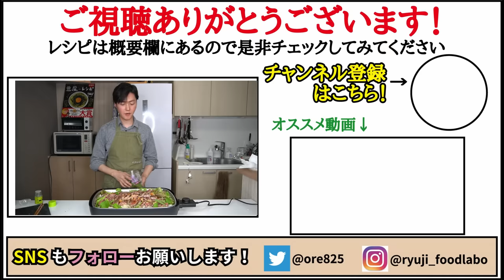鉄板焼屋さんで出てくる最上級のステーキライスの作り方教えます「至高のガーリックライス」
【至高のガーリックライス】

今回はピーコック魔法瓶工業株式会社とのコラボでした！
キャンペーンもやっているので是非チェックしてみてください！
【『Mr.Steak House』発売記念キャンペーン】

★今回のレシピはこちら↓
【至高のガーリックライス】（約4人前）
ステーキ肉　３枚
（※今回は１枚250ｇほどのもので
サーロインの部位で作りました。）
ご飯　　　８００ｇ
牛脂　　　一個
醤油　　　適量
塩　　　　小さじ１
黒胡椒　　適量
うま味調味料　小さじ１と半分
バター　　４０ｇ
☆彩りで　乾燥パセリとベビーリーフ適量
★味変でわさび

フリーBGM
DOVA-SYNDROME